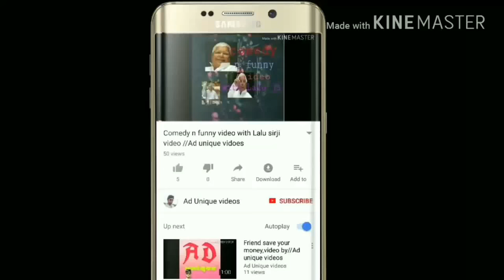watch Tyre changeing machine video, Ad unique videos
watch Tyre changer machine how cn we change the Tyres in machine , Assa krta hu k apsaab ko ye video pasand aayegaa. Aduniquevidoes, Ad unique videos.